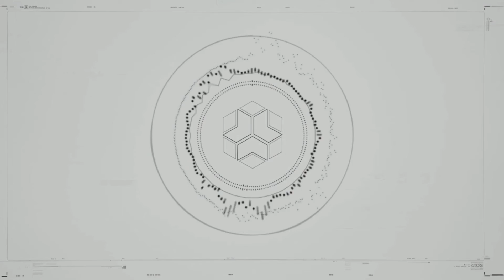Watch Dogs Bloodline part 5 : Une rencontre incongrue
Tu m'avais manqué, toi aussi.